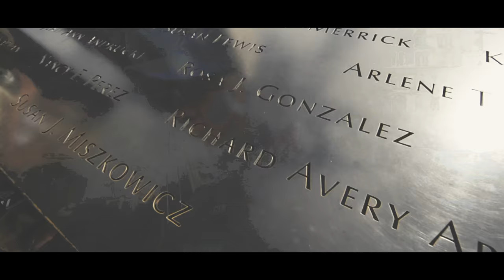Empire Shield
Army National Guardsmen from New York City assist local and national authorities in the defense of America's biggest city.

Video by Soldiers Broadcasting, Defense Media Activity